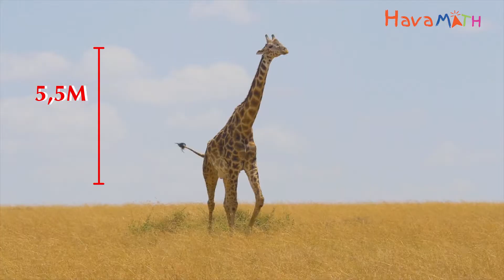Sự thật thú vị về hươu cao cổ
HavaMath -Website học trực tuyến hàng đầu Việt Nam dành cho học sinh các cấp các môn TOÁN-TIẾNG VIỆT-TIẾNG ANH.